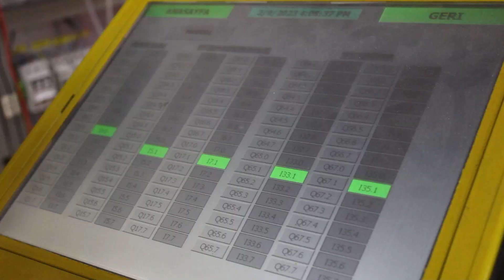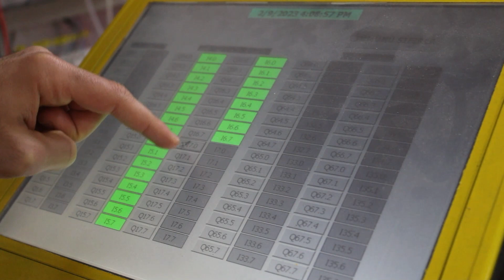Siemens S7-300 6ES7321-1BL00-0AA Tamir, Bakım ve Testi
Tarafımıza inputları arızalı şikayetiyle gelen digital input modülünün tamir işlemleri yapıldıktan sonra tüm testleri yapılıp sevk edilmiştir.